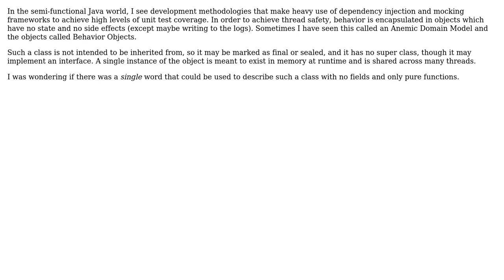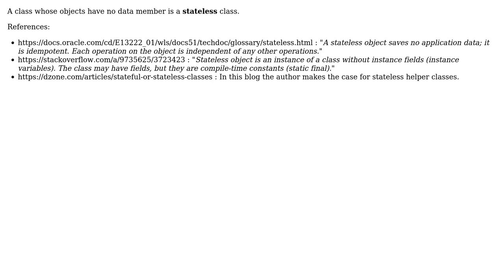Is there a single word to describe a class with no state and only pure functions?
Software Engineering: Is there a single word to describe a class with no state and only pure functions?

With thanks & praise to God, and with thanks to the many people who have made this project possible! You are responsible for your own actions.